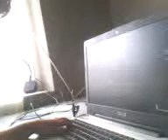tqvi a tqoooo -a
dedidashvili 5 wlis